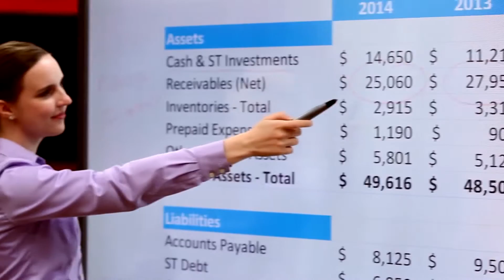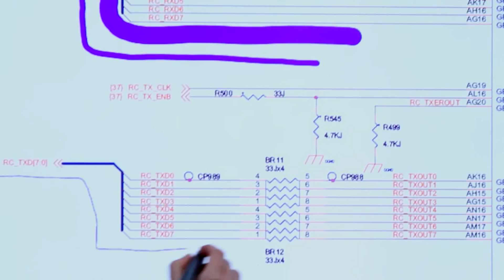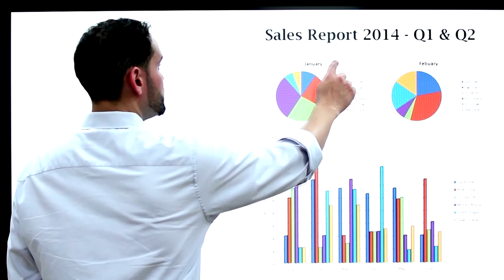SHARP PN80TC3 delivers a breakthrough in capacitive touch-panel technology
New Interactive Whiteboard
Smart, Fluid, and Built for Impact—Sharp BIG PAD with a Feather light Touch.
Sharp delivers a breakthrough in capacitive touch-panel technology—the new PN-80TC3 interactive touchscreen with a feather light touch. Using this interface is so intuitive and responsive that it feels like writing on a conventional whiteboard.
The PN-80TC3 revolutionises the way you collaborate with colleagues or classmates. It allows you to display and freely annotate a huge variety of documents, with up to four people able to write onscreen at the same time.
Now, whether in the boardroom or the classroom, you can share your message with more precision than ever.
Simply Better Business.